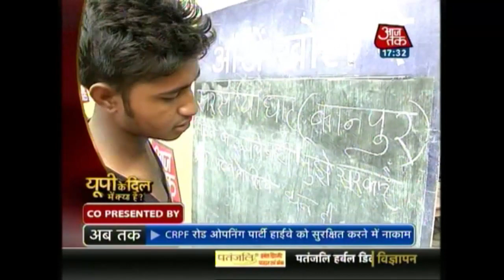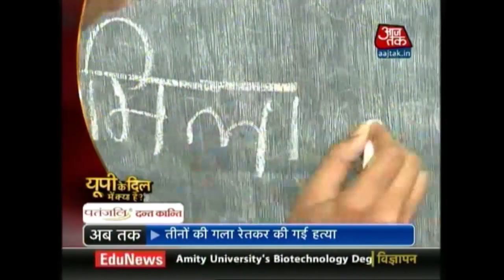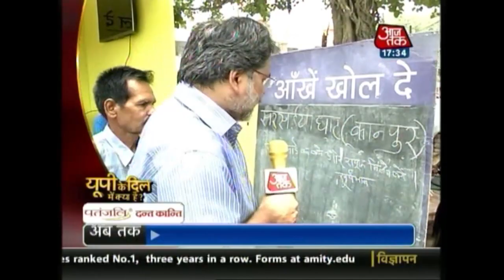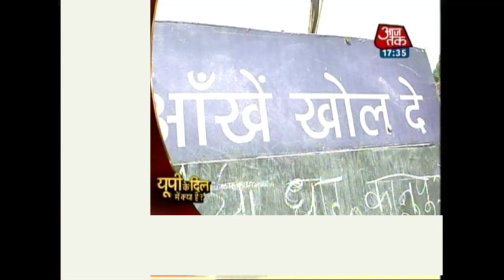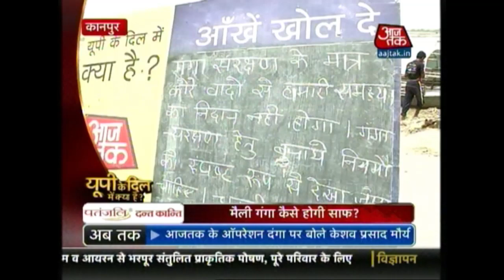UP Ke Dil Mei Kya Hai? : Kanpur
Watch this episode of UP Ke Dil Mei Kya Hai to know what people in Kanpur want in the upcoming Assembly elections.